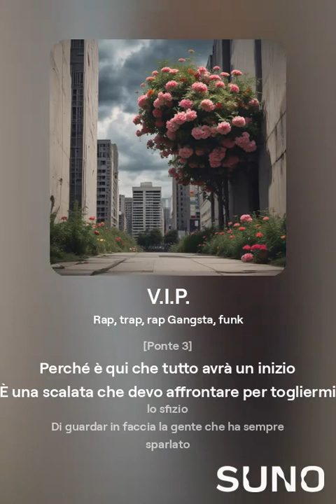V.I.P.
Forse un po' personale ma chissenefrega nuovo brano per